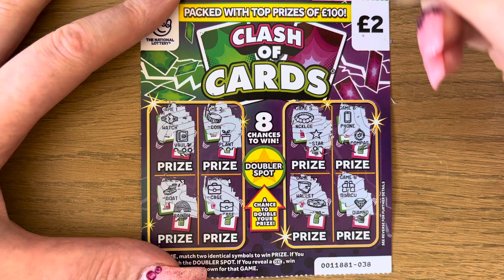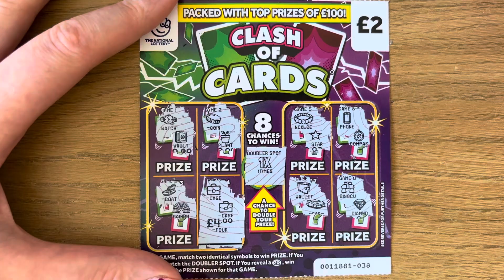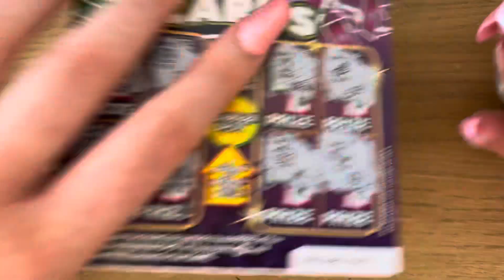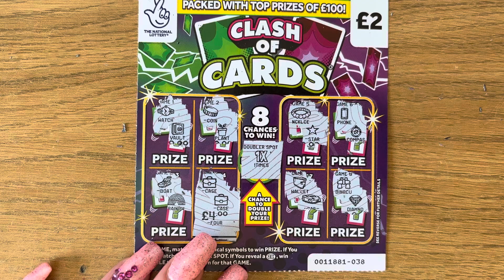Clash Of Cards £2 Scratch Cards! National Lottery Scratch Off Tickets With Top Prizes Of £100 !! 🤞🤑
Hey everyone!!